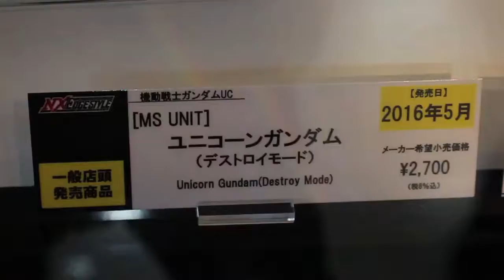NXEDGE STYLE Unicorn Gundam(Destroy Mode)and Babshee(Destroy Mode) display